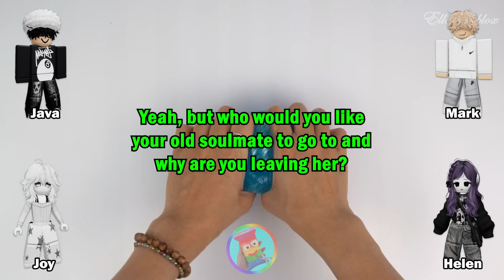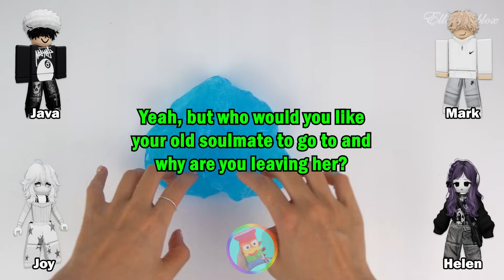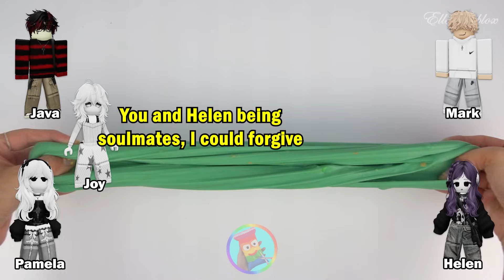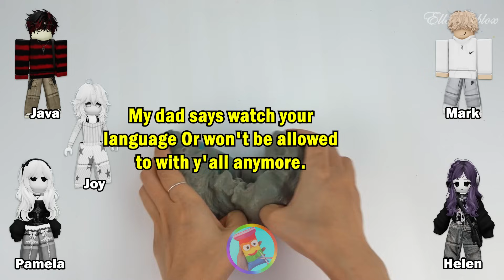Slime Storytime Roblox | I found my soulmate but he's dating my best friend